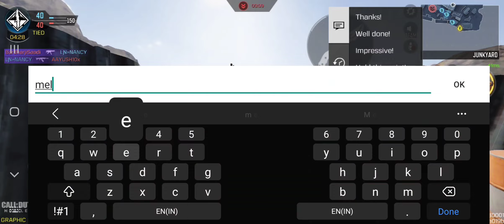Best Ranked MP Matches | Season 2 | Part 2 | Legendary & Grand Master V | Call Of Duty®: Mobile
"_casual_gamers_"
in

The video is the Part-2 of the "Best Ranked MP Matches" for "MP Rank 2023 Season 2". I recorded this gameplay during the first week of Rank Reset, which is evident from the "Season 3: Rush" theme which is present in the video. This video focuses mainly on the gameplay in which I contributed most to the team and not just individual performances, hence you will not find me running around the map and going for kills, rather trying to play objective and contribute actually to the team, even if we loose. I decided to bring that out here in the description, beacuse all player need  to understand that slaying although is good for individual purpose, but there's a reason why there are 4 other teammates in your team. So, try keeping a balance between slaying and playing objective and if killing is your sole objective, then go play TDM. Anyways, enjoy the video because the adrenaline levels are going to rise. I will be making other parts for this series of "Best Ranked MP Matches".

P.S. All the videos that I am going to uplaod or that has been uploaded for this series of "Best Ranked MP Matches" are after reaching "Grand Master V" or "Legendary" and I did that within 1 or 2 weeks of Rank Reset. So, it is safe to assume that these gameplays are against Top 0.5% of the players out there in Indian Servers.

Hope you guys have a nice day ahead.